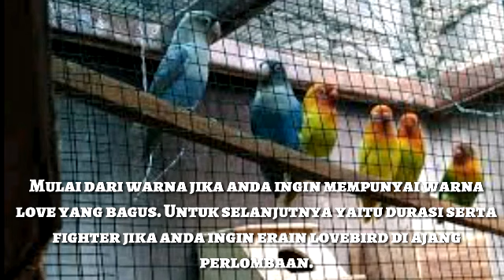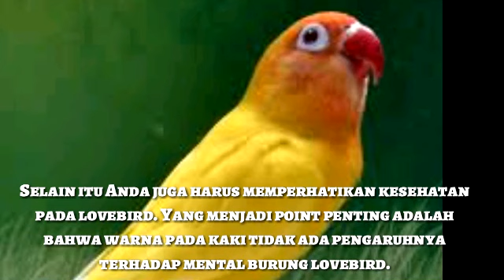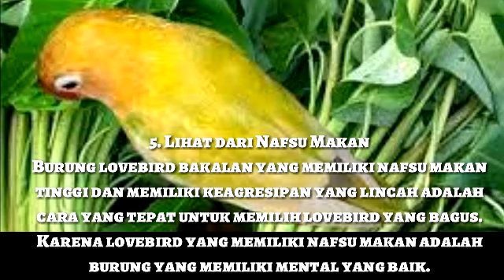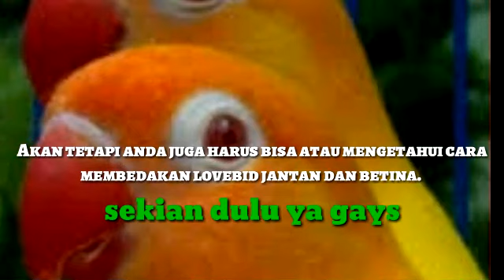cara memilih lovebird bakalan yang bagus untuk di jadikan calon juara